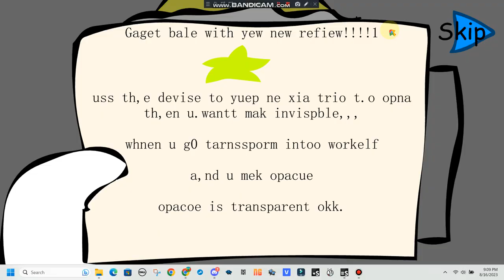Escaping The Prison Bruh Edition (Apr 1, 2021) Teleport 2